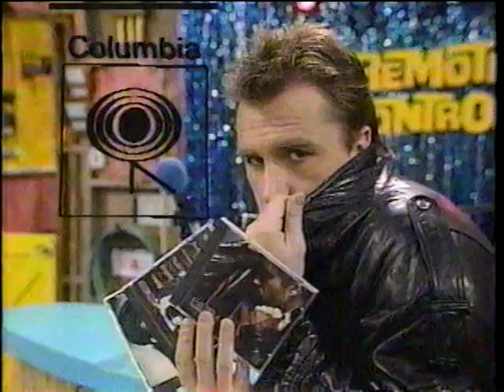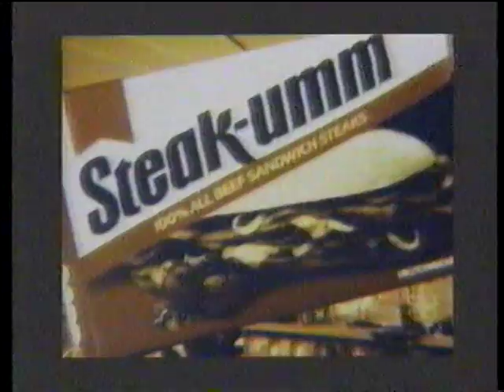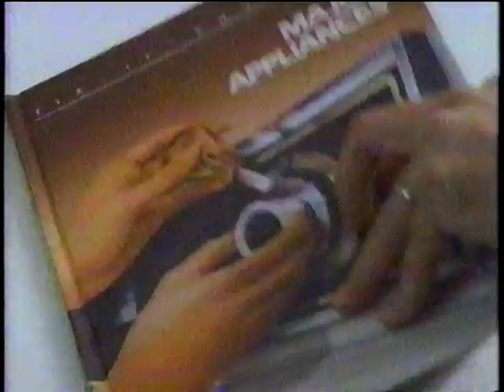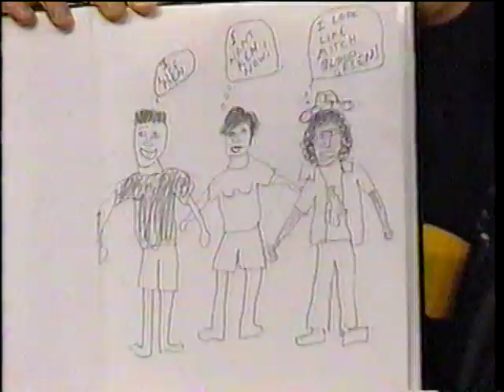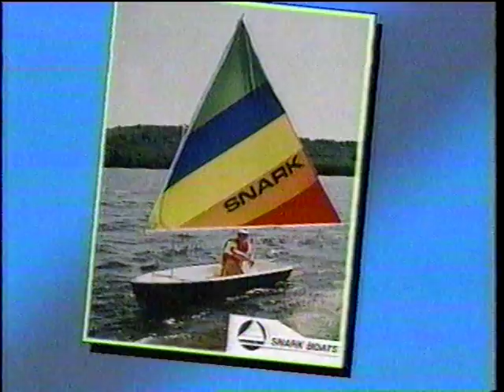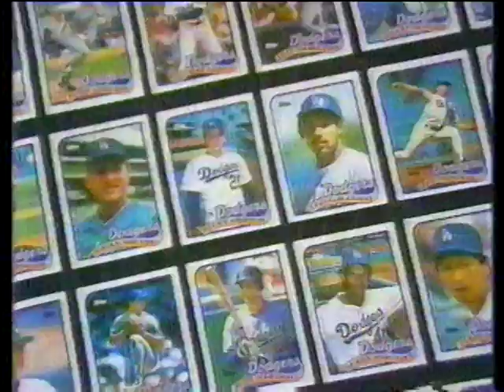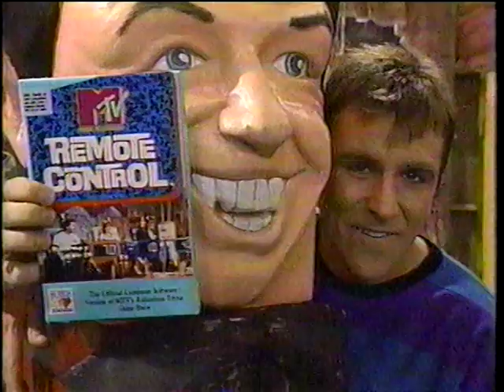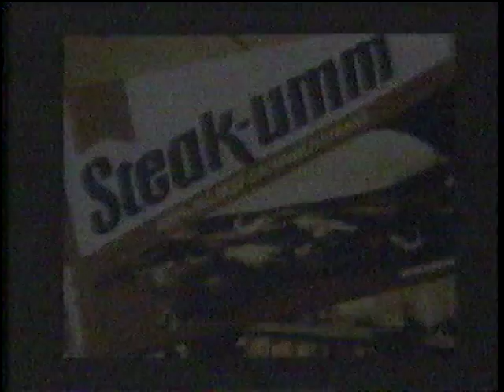Remote Control July 4, 1989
26 years ago this week (May 1989) I was in NYC filming this episode of Remote Control on MTV starring the late, great Ken Ober and of course, Colin Quinn.  Episode originally first aired on July 3 or 4, 1989.